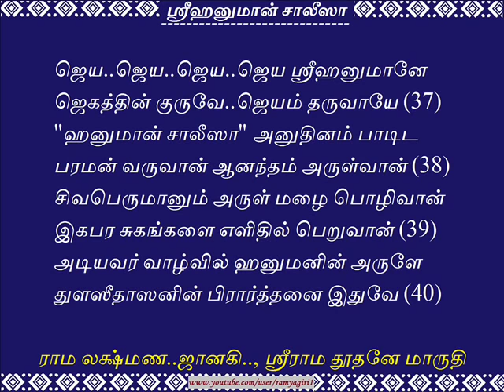Hanuman Chalisa (Tamil)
This video is dedicated at the lotus feet of lord Hanuman.
Song sung by Ms Gayathri Girish
(Lyrics in Tamil by Mr.P.Senthilkumar)